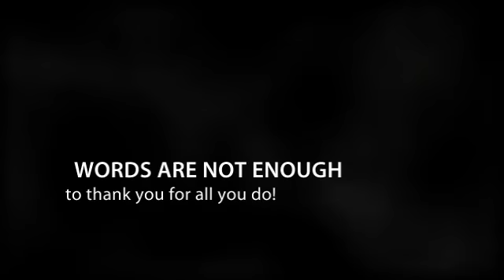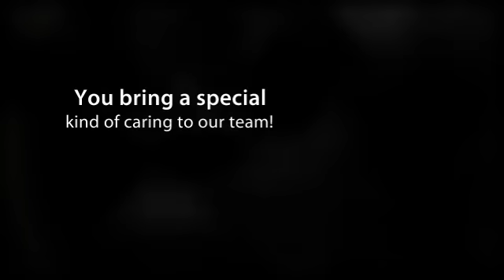Happy Secretary's Day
Thank you to our Administrative Team for being so extraordinary!